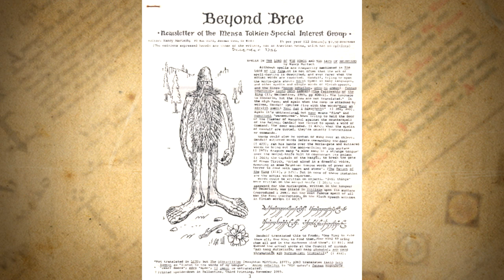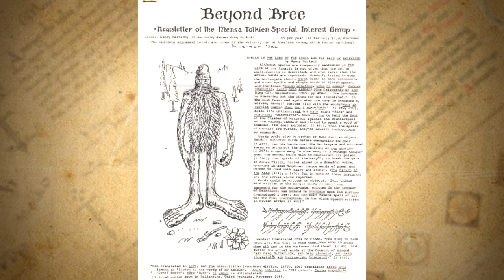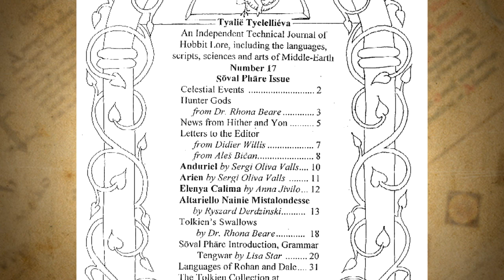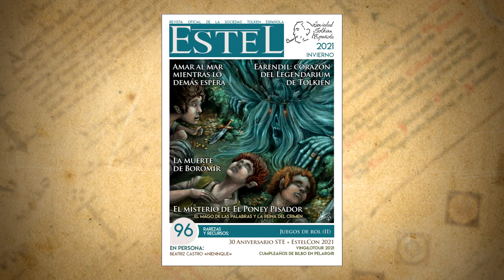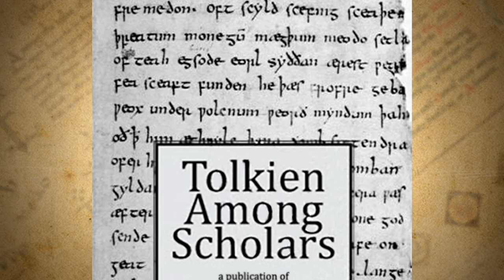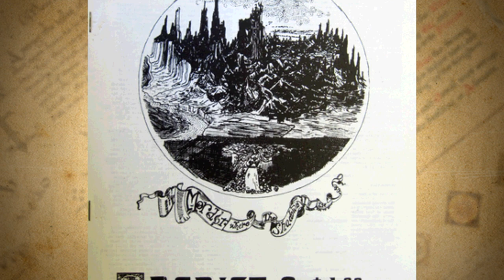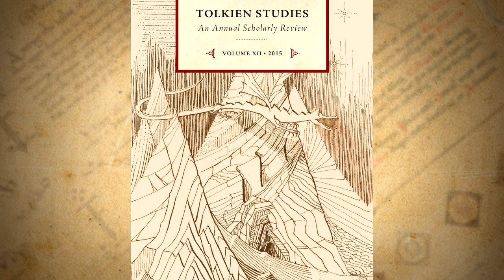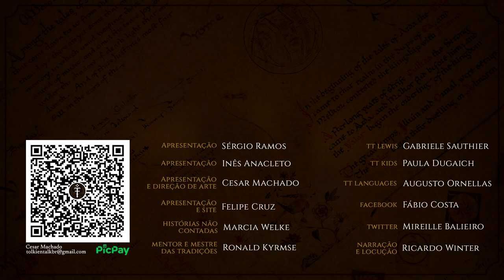Periódicos Tolkienistas | TT 782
A The Tolkien Society não é a única a publicar periódicos. Conheça mais sobre o mundo de publicações acadêmicas sobre J.R.R. Tolkien.

APRESENTAÇÃO
Felipe Cruz

CONFIRA TAMBÉM!

MÍDIAS SOCIAIS

TRILHA SONORA

Trilha sonora do vídeo:
Músicas: Myst on the Moor

CAPÍTULOS

00:00 Início
01:00 Considerações iniciais
01:35 Beyond Bree
02:32 I Palantir
03:40 Tyalie Tyelelliéva
04:10 Estel
04:50 Lembas Extra
05:30 Parma Nole
06:00 Dragón Verde
06:30 Orcrist
07:00 Tolkien Studies
08:00 Encerramento